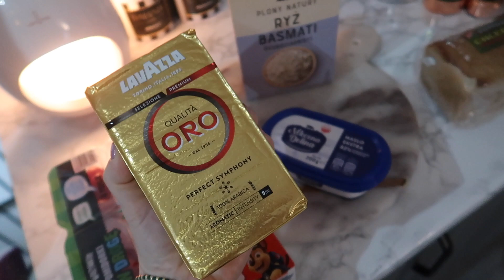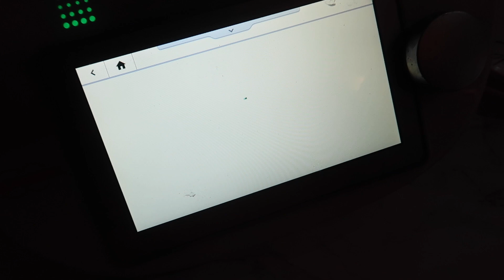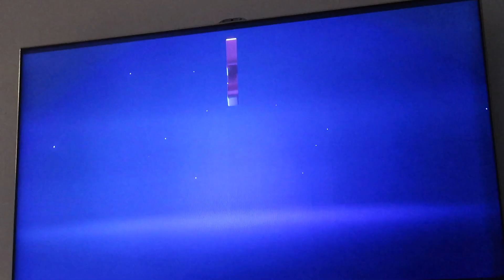HIT Z PEPCO! CO TU SIĘ DZIEJE? NASZA SOBOTA!